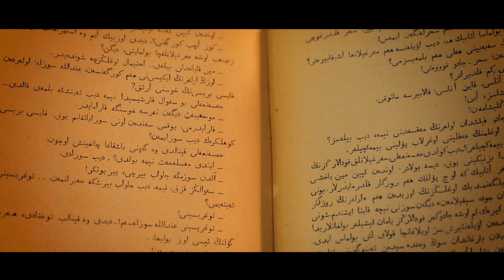THE PRESS IN TURKESTAN (1870 – 1917)